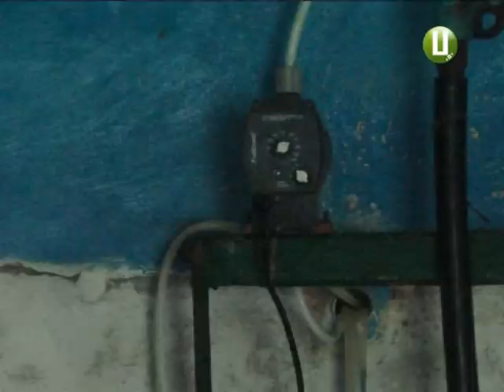Запасів гіпохлориту натрію «Хмельницькводоканалу» вистачить до 25 серпня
Запасів гіпохлориту натрію «Хмельницькводоканалу» вистачить до 25 серпня. Про це повідомив директор комунального підприємства Віталій Кавун. Щомісяця «Хмельницькводоканал» використовує 10 тонн хлор-речовини. Нею знезаражують воду та промивають труби. В Україні єдиним виробником рідкого хлору є підприємство «Дніпроазот». Воно призупинило роботу 15 червня. Де купуватиме гіпохлорит натрію «Хмельницькводоканал» і чи планує змінювати методи знезараження води через нестачу в Україні хлору – далі у сюжеті.